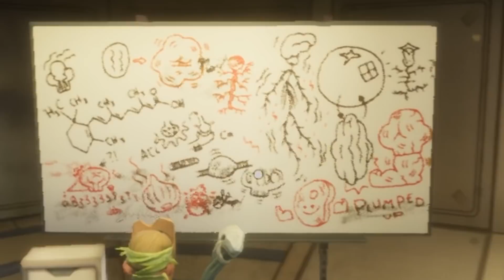PRŮZKUM PODVODNÍ LABORATOŘE V GROUNDED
PRŮZKUM PODVODNÍ LABORATOŘE V GROUNDED CZ GAMEPLAY

🌟Sleduj mě🌟